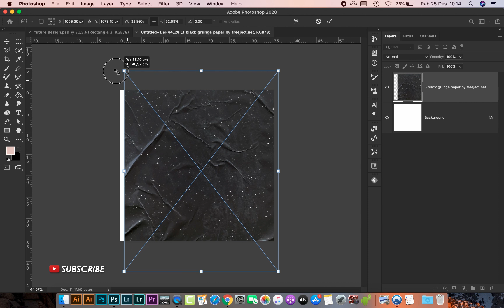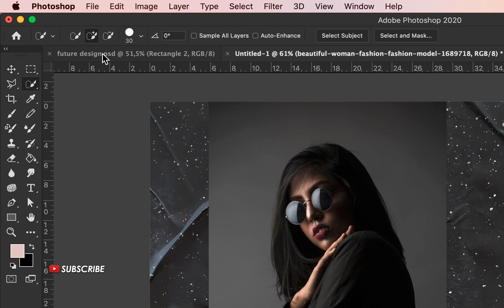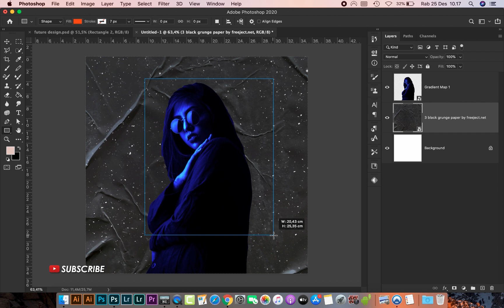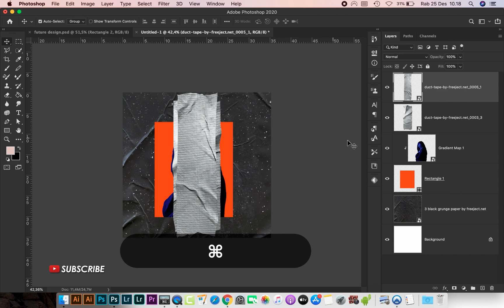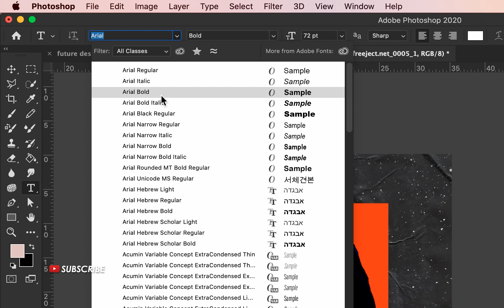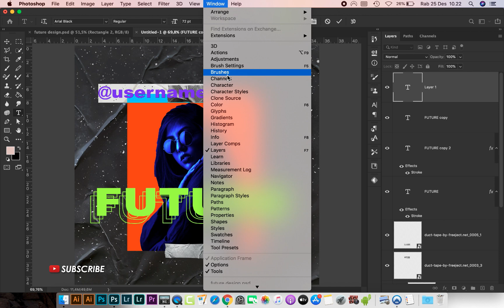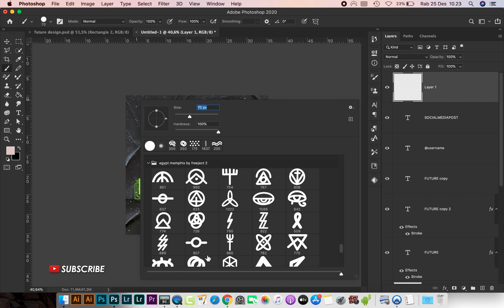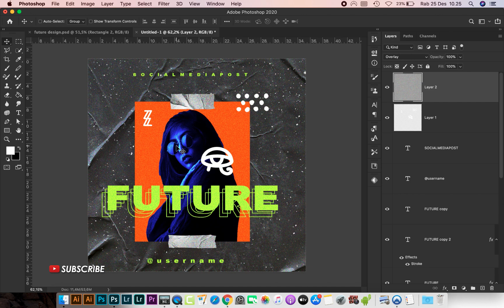Create Future Social Media Post Design in Photoshop - Photoshop Tutorials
Hello. In this video we will teach you how to create a future design for social media posts using Photoshop. This design is inspired by the future themes where the world becomes futuristic.